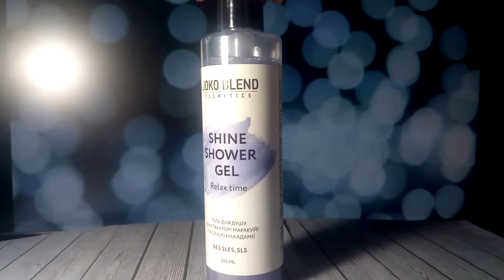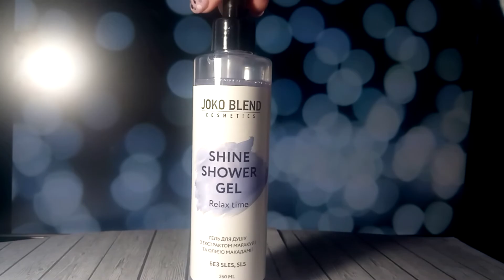Joko Blend: знакомство, очарование или разочарование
Жизнь - прекрасная штука! Главное уметь ею пользоваться!